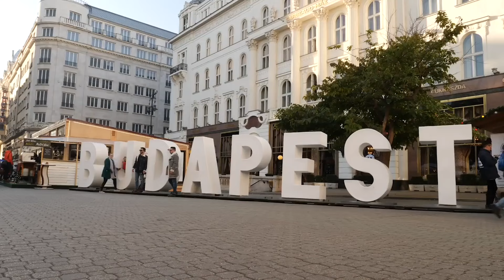تشاد / المجر : رئيس الجمهورية يصل إلي مدينة بودابست العاصمة المجرية في اطار زيارة رسمية.